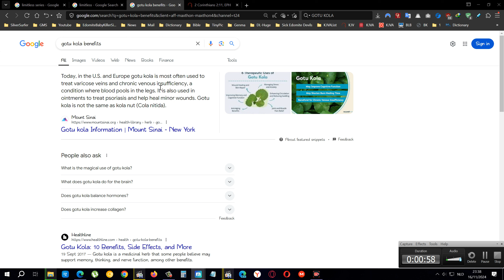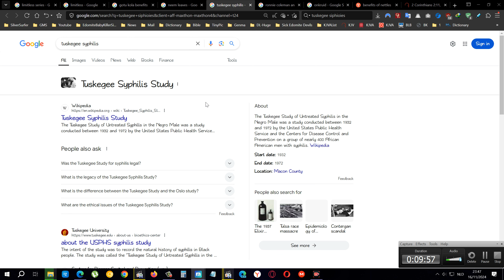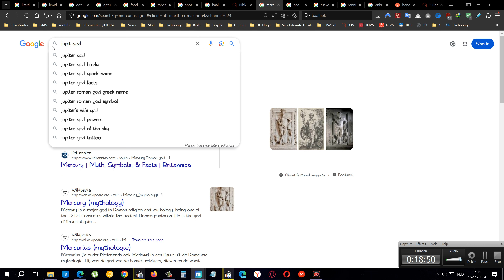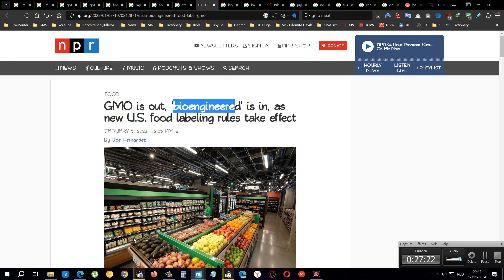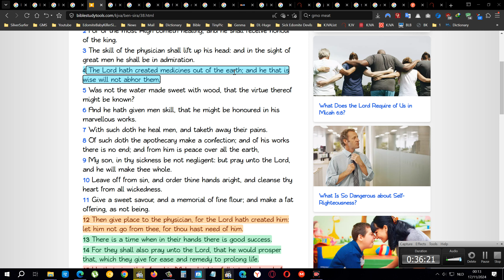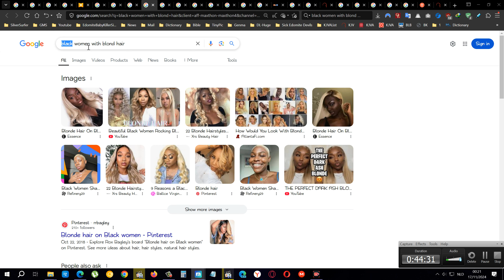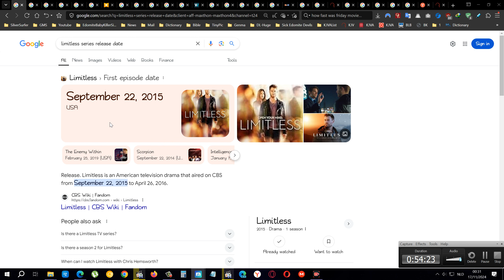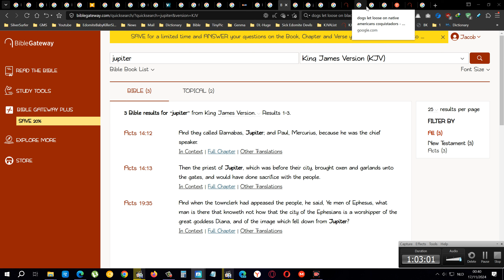Canola Oil(RapeSeedOil IsMotorOil) Kamala Harris Game 2015 Fighting Trump, Esau Alphabet Origin Lies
Canola Oil (RapeSeedOil) Is Motor Oil, Kamala Harris Game 2015 Fighting Trump, Esau Alphabet Origins Lies

(If you hear me kinda coughing it is because my throat is hurting, so sometimes it seems as if i am laughing but i am actually lightly coughing, for example 00:57:27-29 and then i drink my honey for my throat and ginger)

(@00:25 i said it only has 1-16, i meant "it only has 1 season")

NZT-48 Brain Booster | Nootropic Brain Supplements for Memory and Focus | Premium Natural Energy Supplement with Caffeine, Phosphatidylserine, Vitamins B6 & B12, Ashwagandha | 30 Servings

You do NOT need to take pills just use herbs it will take longer to work cause esau can do extracts of herbs and synthesize them to be more potent/stronger but a lot of times with side effects...
which most people dont care about nor they would ban steroids for bodybuilers or many heart pills or even xxx pills like viagra which can stop your heart
If you read the ingredients of NZT-48 i see vitamin b-6, and b-12 and ashwaganda... i would just use those 3 IF i was you and i wanted to use it.. my advise would be keep it GODLY, Sirach 38 is what i advise you to read (Ecclestiasticus 38 in the apocrypha)

Foods can effect your IQ.. it can lower it or it can raise it.. you dont think esau has these extracts or concentrated forms of these herbs to enhance them even more with his lab made chemicals? You dont think so?
Look at acid citric crystals.. that is not natural in nature.. he created that potent from from citrics fruit

Watch this movie and see the 144.000 waking up in the beginning of the movie you will see the number 143 (house number) to me that is spiritual... cause he is 1.. so 143+1=?

Why is canola oil so bad for you? (MOST FOODS in the caucus sold foods in the stores like supermarkets is a haven for that oil to be sold in products)

But the caucus KNOWS that you are on to him so he changed the name rape seed oil to canola oil to throw you off...
Same thing with GMO it is not called bio engeneered i am NOT kidding you... they did that on purpose to escape their own laws...

"Although GMO foods have been available to consumers since the early 1990s, you will see new “bioengineered” labels on some foods because of the U.S. Department of Agriculture's (USDA) National Bioengineered Food Disclosure Standard."

LOOK im not making this up you think oooh he just a racist afro man against the caucus.. you should ask them why does RELTIH=read backwards get so much hatred.. maybe TO THEM he did something, i know he did nothing but they believe he did and THEREFORE they HATE him.. ok... you caucus did something to my people... i dont love you like the average common BLACK person in existence...
I hate you more then you hate RELTIH... I just cant show it because i dont have the power to fight against your war vehicles and war weapons... YET! Isaiah 54:17 will fix that soon though... along with Joshua 23:10... Isaiah 40:31, Isaiah 41:15, Micah 5:7-9, Zec 12:8-9 and many more scriptures but yeah...
Anyway i am not making this up.. see me i have words they have ACTIONS... and they themselves teach you that actions speak louder then words but they also teach "sticks and stones may break my bones but words will never hurt me"... Well? My words HURT them they try and flag my videos continuously...

LISTEN to the BREAKDOWN of how CANOLA oil was created for ENGINES like boat and car engines to lubricate them

And THIS is what we eat.. we are being fed, watered, clothed, housed, schooled, jobbed/worked by our enemies what make syou think he loves you? He doesnt even love HIS OWN race its all about the HEART almost 80% of every drug/food/ingredient of esau is just to STOP YOUR HEART from beating

Ezekiel 4:13 And the Lord said, Even thus shall the children of Israel eat their defiled bread among the Gentiles, whither I will drive them.

"Rapeseed oil is used as a pesticide against various pests (aphids, scale insects, whiteflies, bugs, mites, among others), both in private vegetable plots and in professional agriculture."

Rapeseed oil (rape seed oil kills bees, bumblebees, ladybugs and ALL insects)